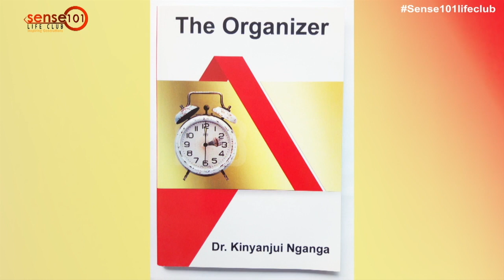Rewrite your Story – Winning Habits – Dr. K. N. Jacob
Dr. K. N. Jacob is one of the best motivational speakers in the world today. He is one of the most watched and inspiring conference speaker and corporate trainer of all times.

Learn the habits of successful people – habits of highly effective people from this video clip. This video excerpt is part of the message, New Beginnings…

Dr. K. N. Jacob has been instrumental in mentoring and coaching thousands of people across churches, educational institutions, commercial corporations and governments in Blue Sky Strategy; Strategic Thinking; Emotional Intelligence; Mind Mastery; Peak Performance; Business Reengineering; Personal Branding; Dealing Depression; and Family Life.

Dr. K. N. Jacob has published widely. Some of his books include: Blue Sky Strategy; You Don’t Need a Job; Reposition Yourself; My Life Journey; The Power of the Spoken Word; A Guide to Parenting Today; and Paradigm Shift in Parenting.

Dr. K. N. Jacob holds a PhD in Project Management. He is happily married to his college sweetheart, Mercy, and God has blessed them with two children: Ivy and Zig.

For personalized coaching from Dr. K. N. Jacob, click this link and book your session…